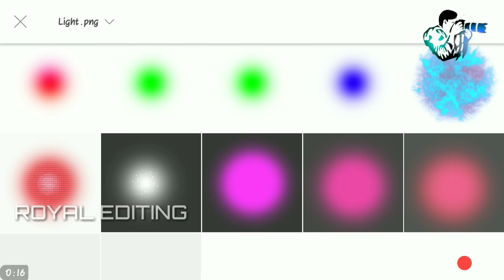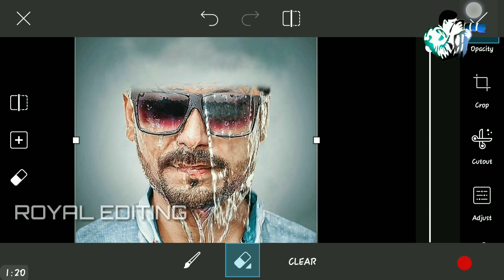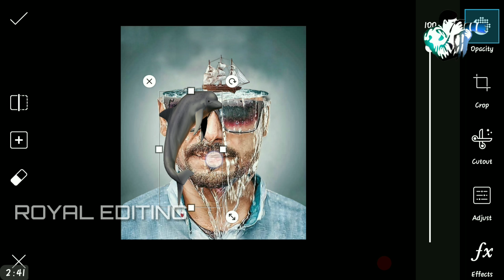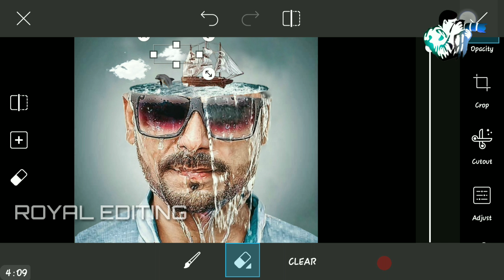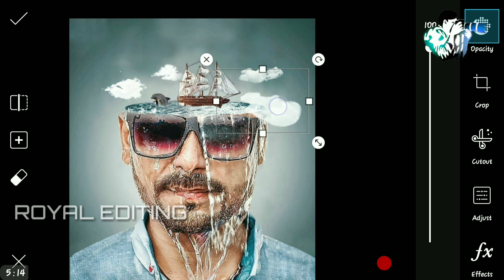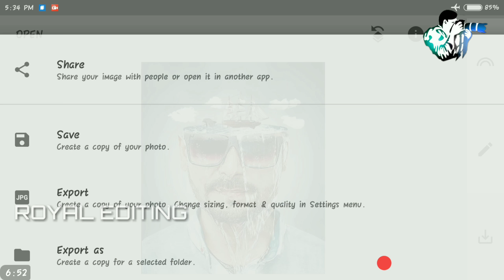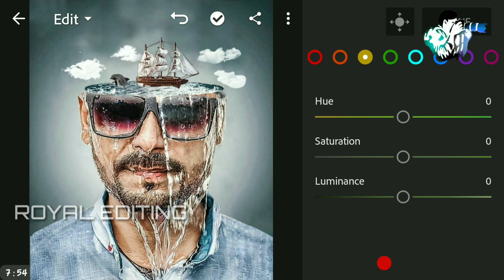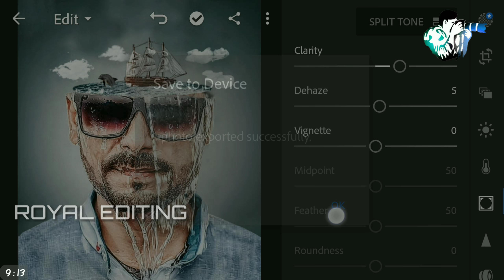Picsart Waterfall Manipulation Photo Editing Tutorial | Royal Editing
⏺️ Credit - Aashik Hussain

‌  ▬▬▬▬▬▬▬▬▬▬▬▬▬▬▬▬▬ कोई भी problem हो तो निचे comment करिये

⏺️ Recorder - A Z Screen Recorder

⏺️ Apps - PicsArt , Snapseed